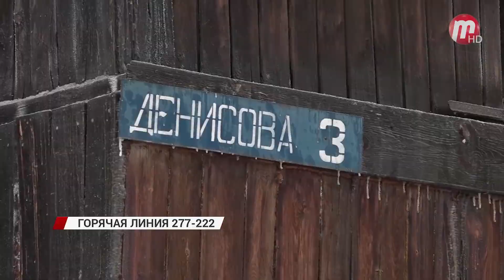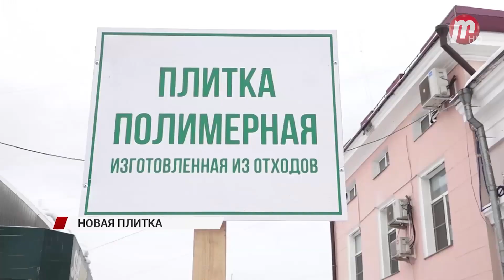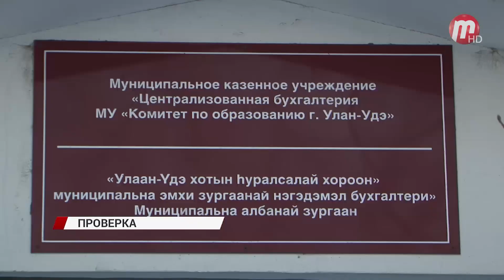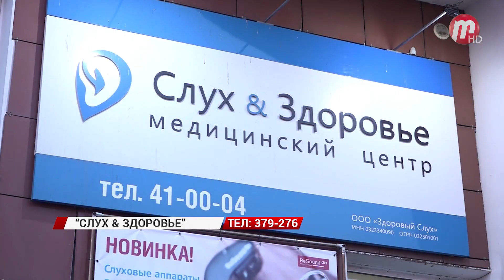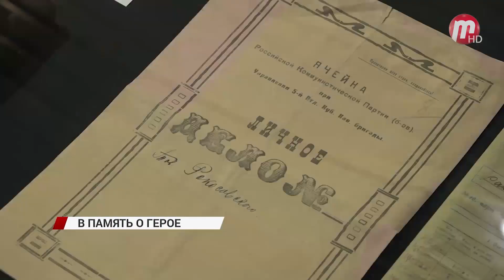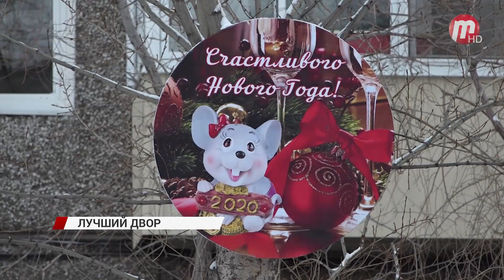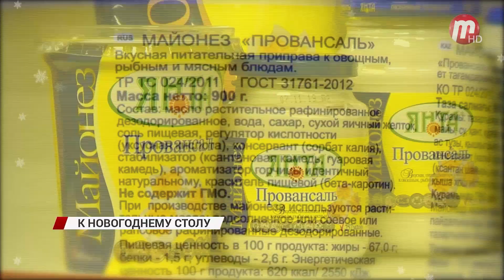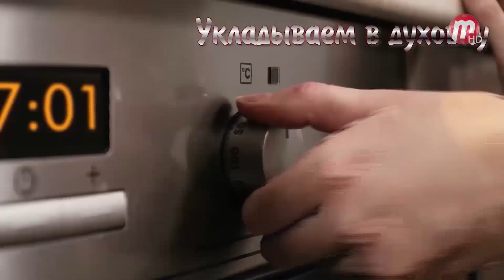Новости Дня 23.12.2019